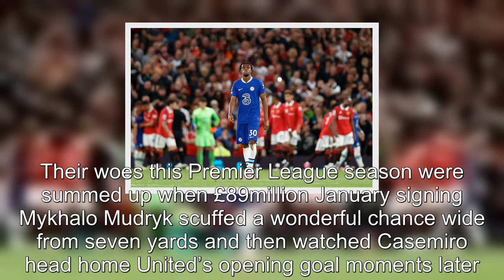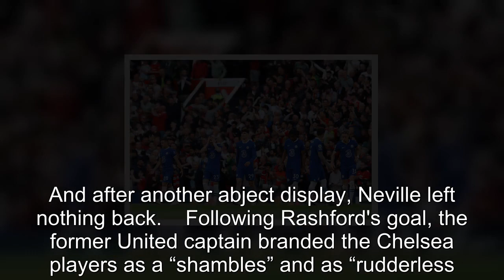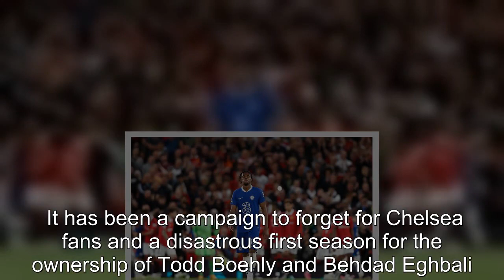Gary Neville blasts 'shambolic' and 'rudderless' Chelsea for turgid Man Utd game